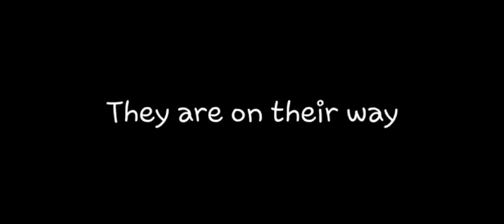Steven Alcantar sucks 💀💀💀